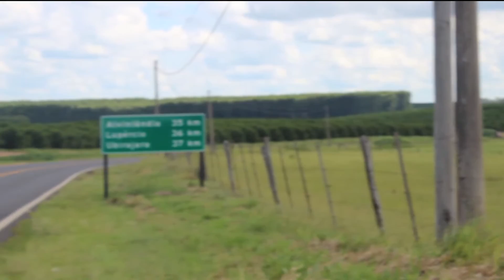Royal Park Garça loteamento Movie Promo 01